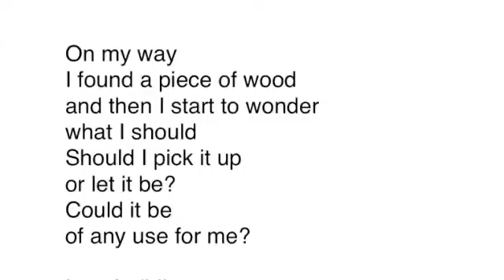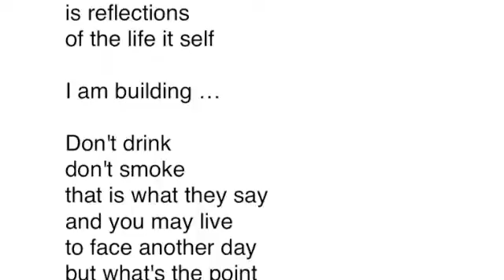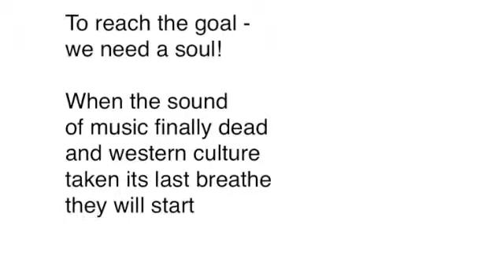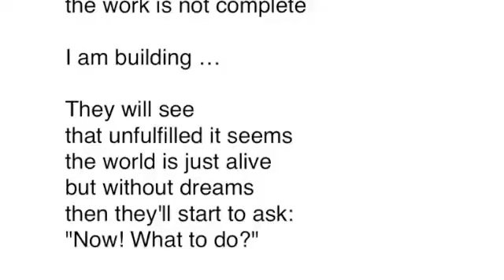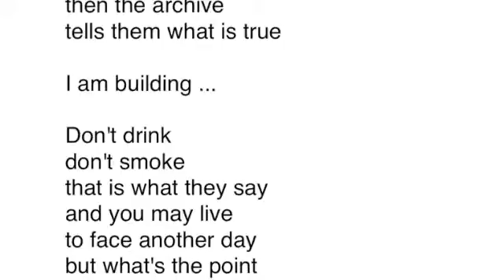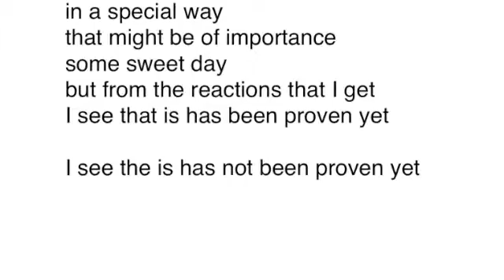Song Of The Archive - by Carl M. Nielsen (understemmen)